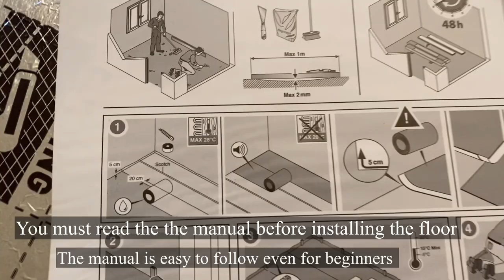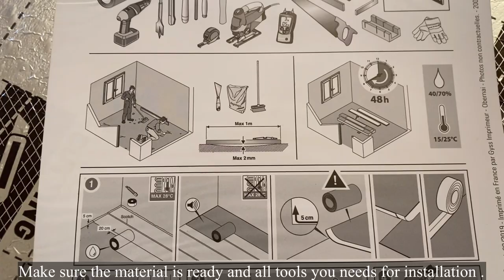DIY! Laminate FLOORING INSTALLATION! OMG! Ang easy pala mag flooring!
I cannot imagine how easy to install the clip laminate flooring… we bought our floor and material at @leroymerlinfr  good service and quality product!